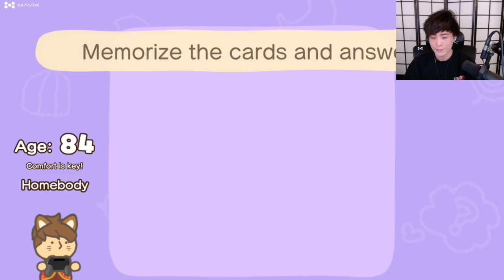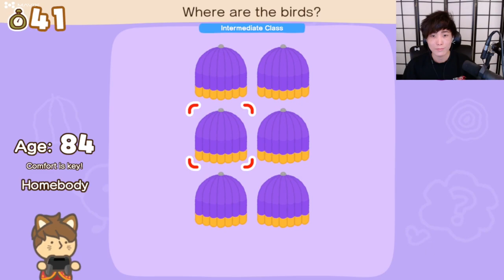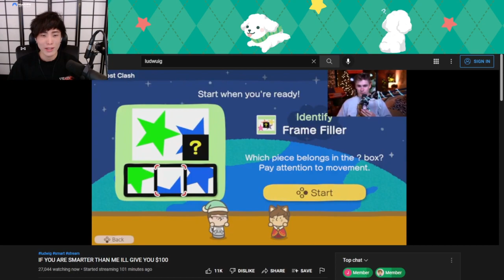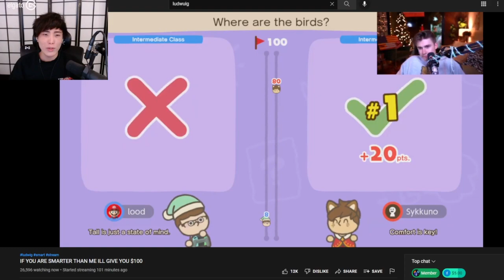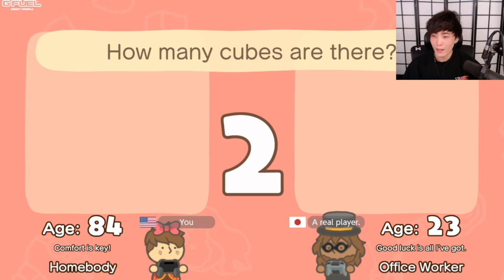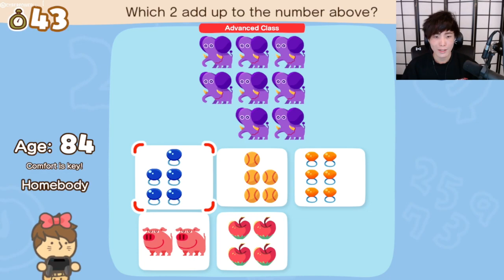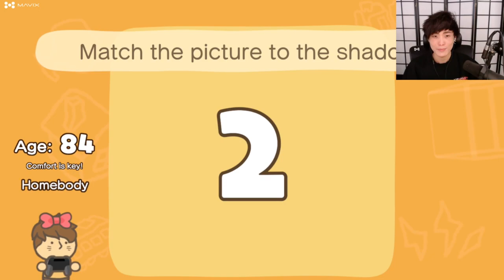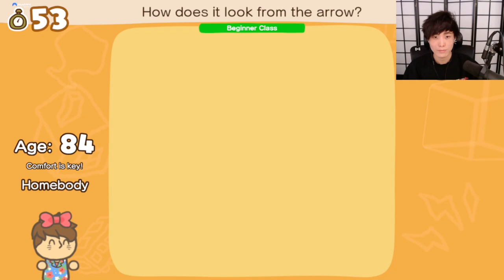"MoBa Gaming" Sykkuno"(Part.2) uh um hmm Another Big Brain Academy: Brain vs. Brain ^_^ 12|05|21